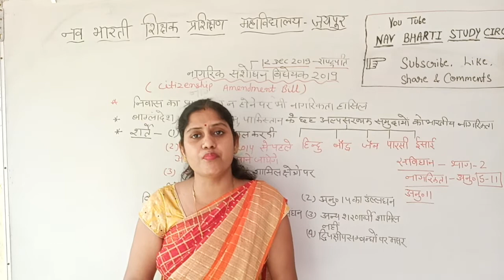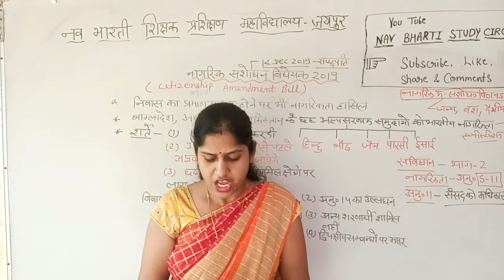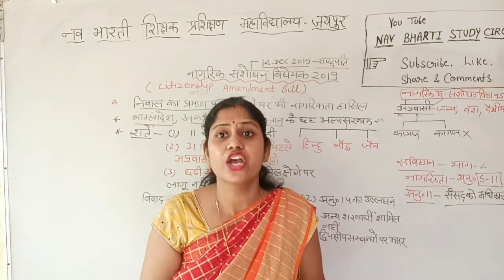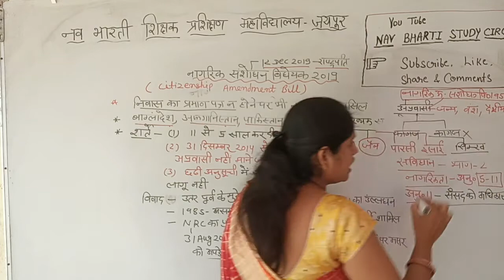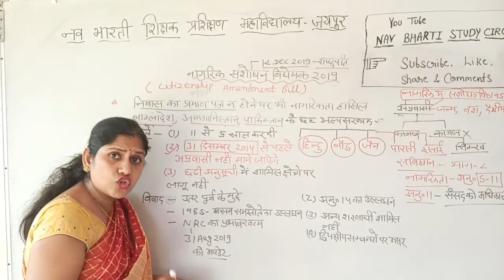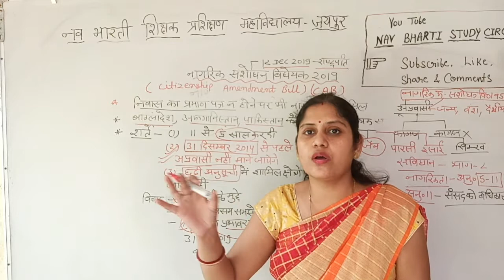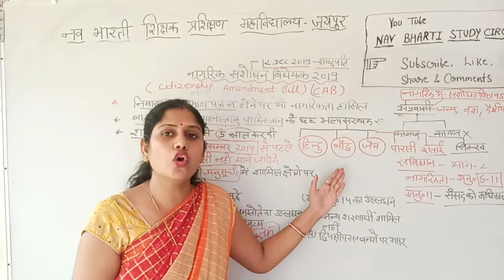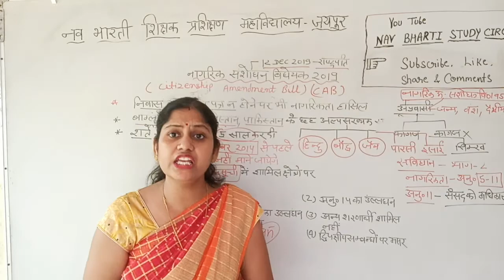नागरिकता _संशोधन _विधेयक_2019 Citizenship_ Amendment _Bill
नागरिकता संशोधन विधेयक (Citizenship Amendment Bill) को संक्षेप में CAB भी कहा जाता है|